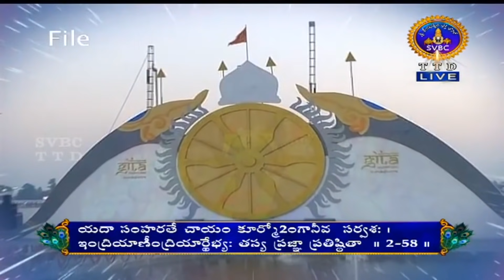శ్రీమద్భగవద్గీత | SRIMADBHAGAVADGITA | TIRUMALA | 18-11-2020 | SVBC TTD